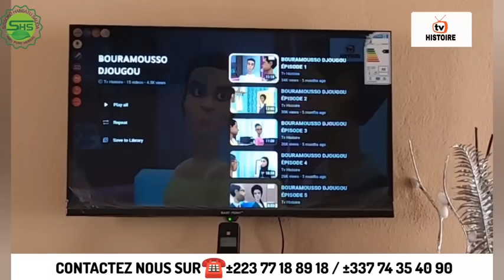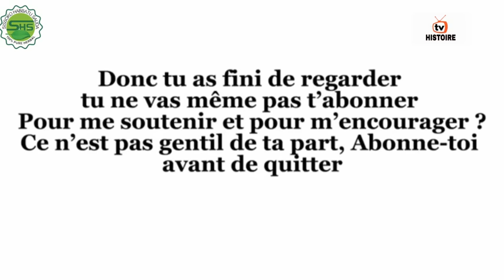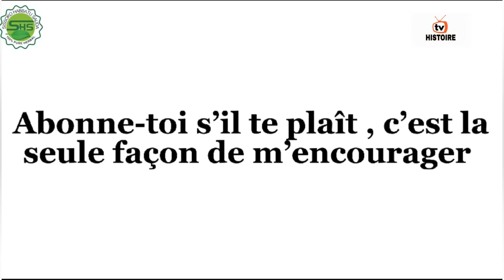DEMBA DIOGOU ÉPISODE 22